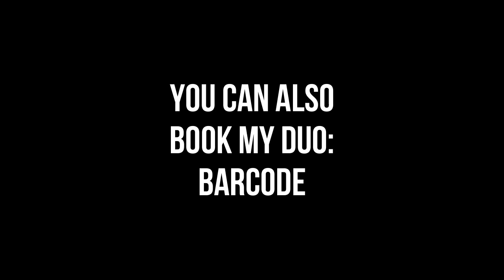Steve C. Music Demo Reel